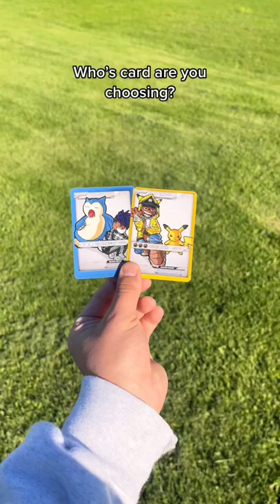Who’s card are you choosing? XXXTentacion or Ski Mask the Slump God ⁉️